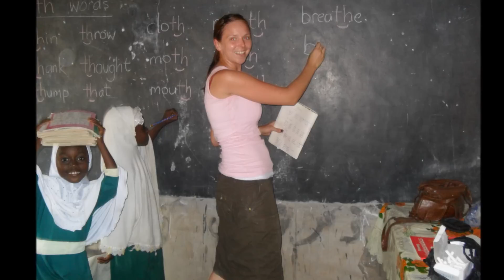Johnny & Carol - Ghana 2011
Johnny Finegan and Carol Leonard volunteering in Ghana for the first 4 months of their year away. They both spent the first 6 weeks in Accra, johnny teaching and Carol working with women's local community groups. Then it was 2 months in Kumasi, Carol teaching girls in local Muslim school and Johnny working as a recycling consultant. Good craic was had at the weekends with the other volunteers and seeing things Cape Coast Castle among other things.